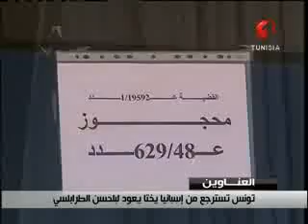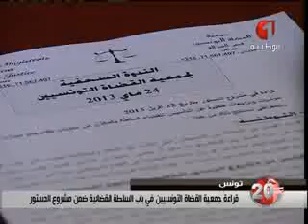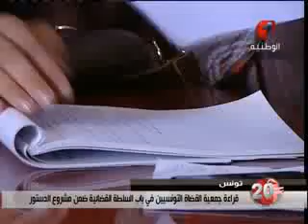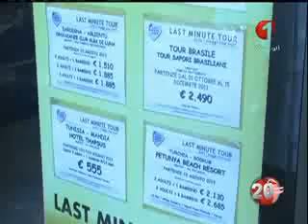النشرة الرئيسية للأنباء 24 05 2013